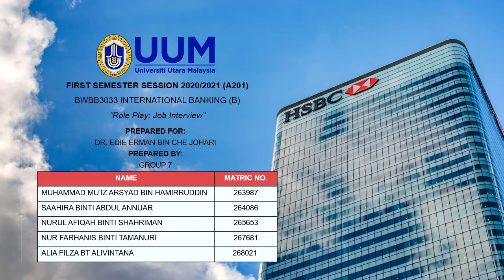BWBB3033 B INTERNATIONAL BANKING ROLEPLAY GROUP 7